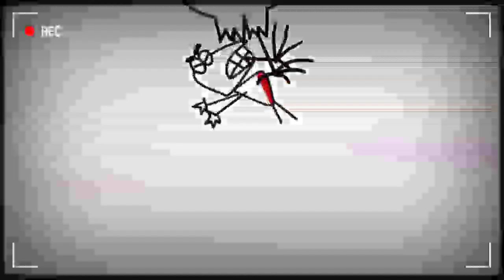8 декабря 2020 г.